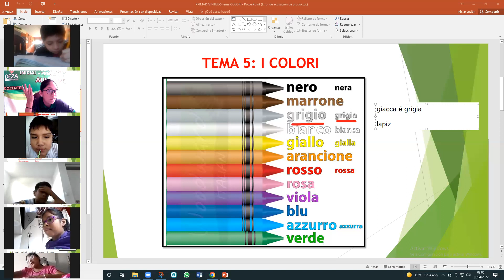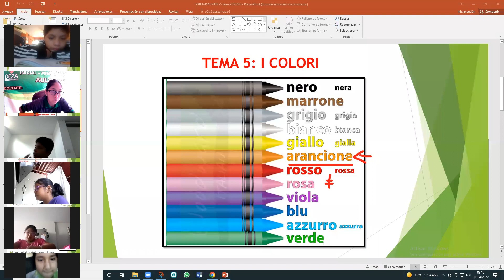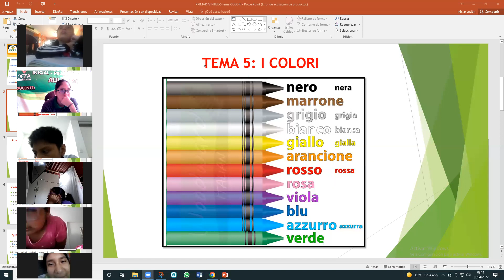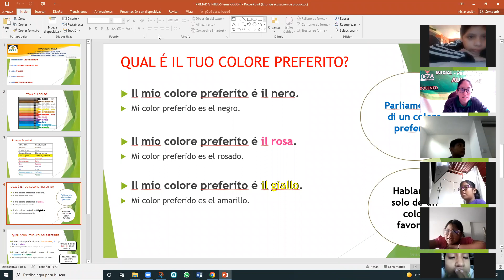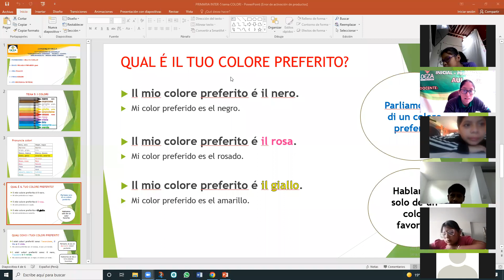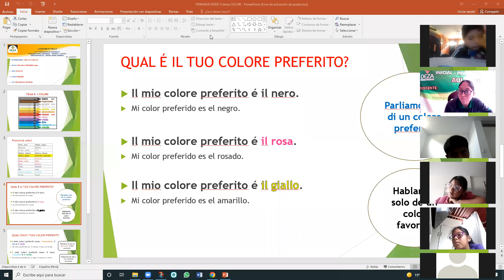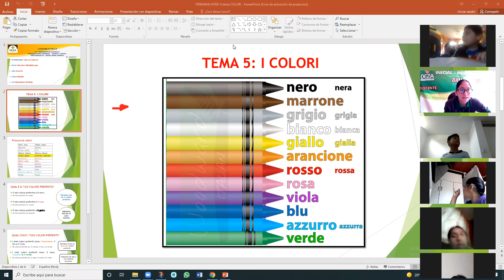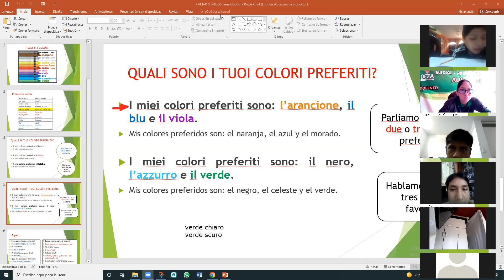SESIÓN 05 4to grado COLORE FAVORITO I BIMESTRE ITALIANO